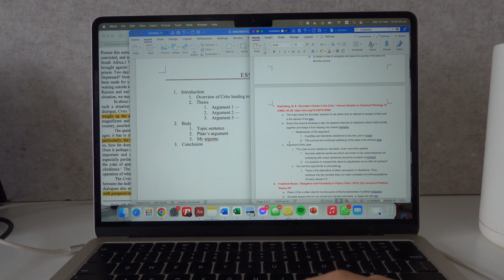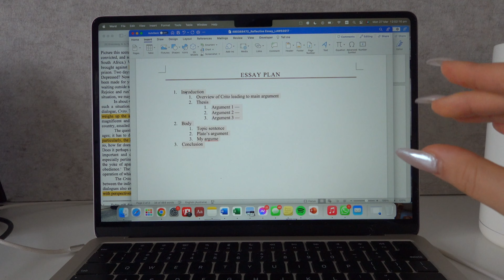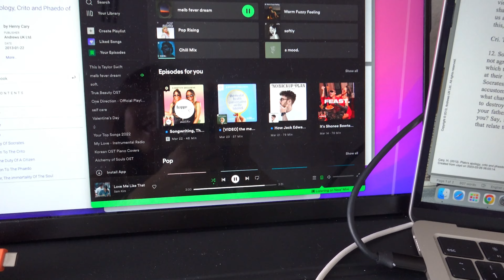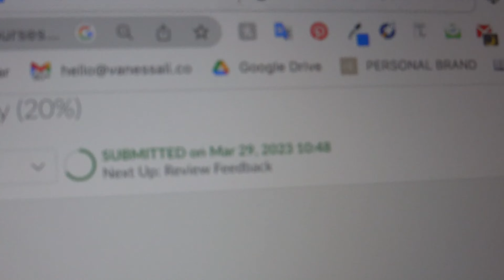STUDY VLOG 📖 cramming for exams, productive & realistic days in my life, study with me + study tips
hello my loves, welcome to this another realistic, but intense studyvlog!

i can’t believe it’s my LAST EVER mid-semester exam block (it's kinda bittersweet).

in this video, join me as i spend a week cramming for my exams + writing two legal research essays. i share my best tips for cramming, essay-writing, time management and (most importantly) looking after yourself when deadlines are looming.

if you’re on exams right now, good luck :)

love,
Ness x

🥰 ABOUT ME
hi! i'm Vanessa. i'm a 23 year old law student, entrepreneur & creative based in Sydney, Australia. my channel is a video diary where i share my life as a twenty-something year old trying to balance law school, business, travel, my love for fashion & everything in-between.